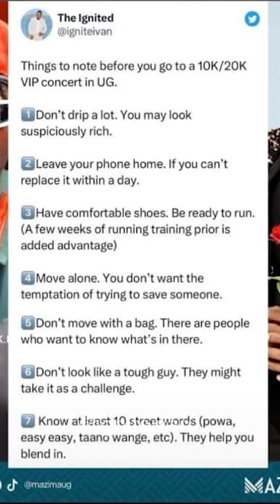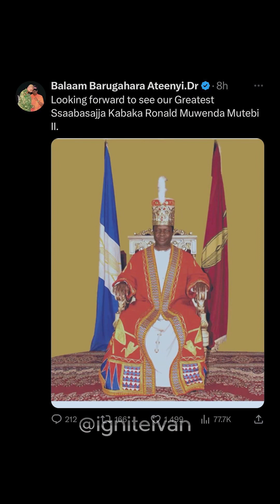How Alien Skin beat Pallaso in just 96 hours - Full Documentary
Alien Skin, a ghetto favorite went head on with Pallaso Mayanja. The Sitya Danger star filled Freedom City while Pallaso struggled to get people at Cricket Oval for the Love Fest concert.